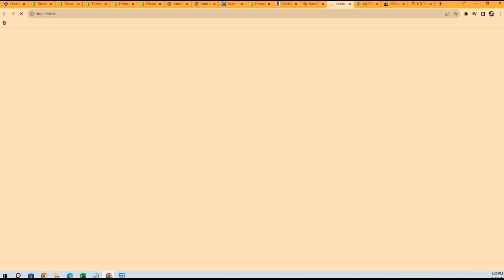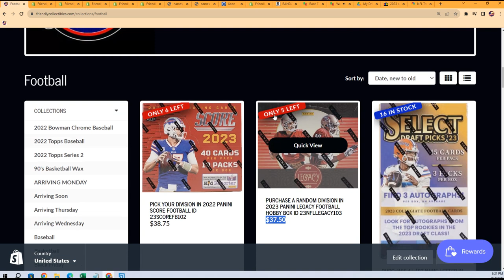2023 PANINI LEGACY FOOTBALL HOBBY BOX FILLER ID 23NFLLEGACY103